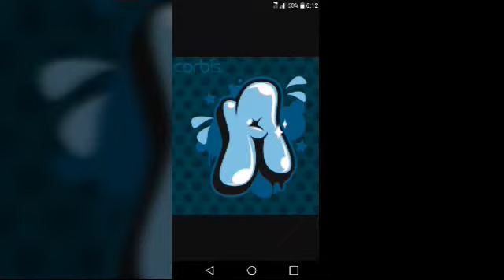Water bottle flips